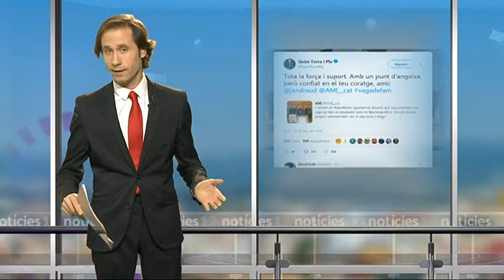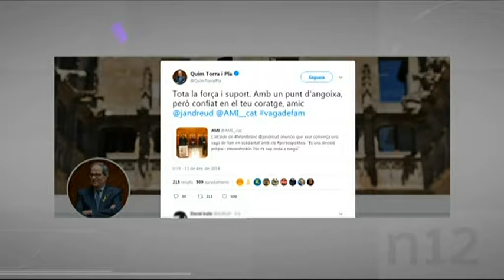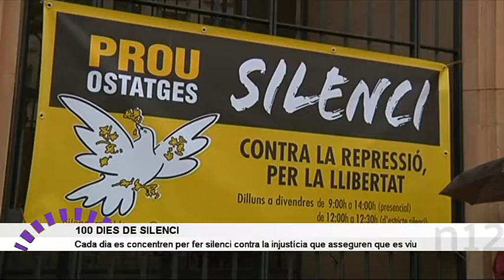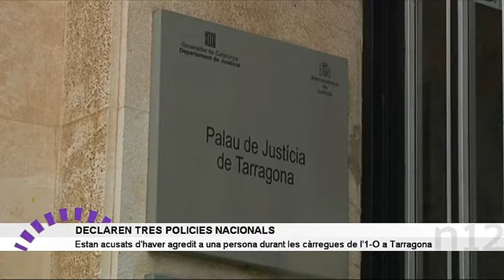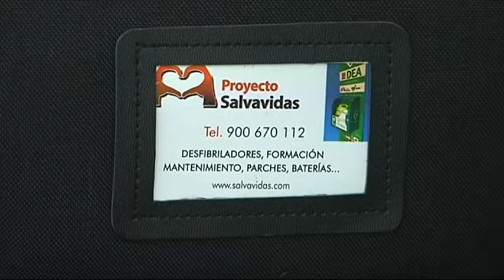Notícies 12. 13/12/2018